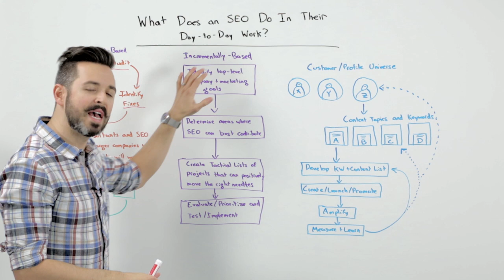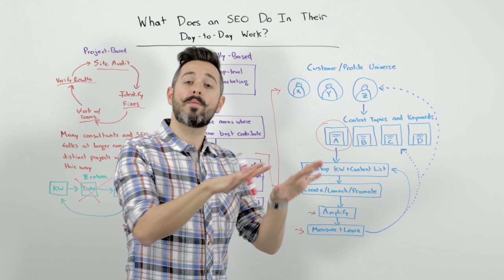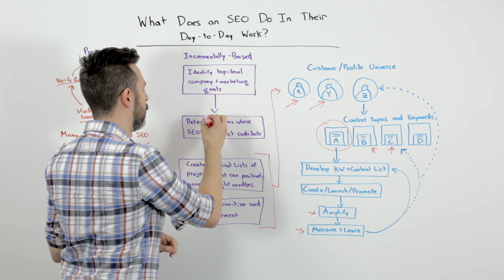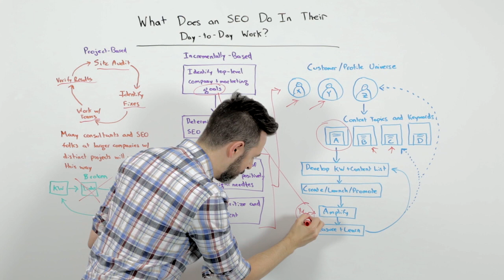What Does an SEO Do In Their Day-to-Day Work? - Whiteboard Friday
There's a common misconception that SEO is a "one and done" task -- that you clean up and optimize a site, and once that's done, you can focus your efforts elsewhere. There's so much more to the day-to-day work of an SEO, though, and in today's Whiteboard Friday, Rand walks us through those ongoing parts of the job.